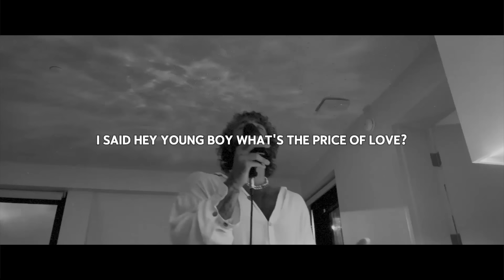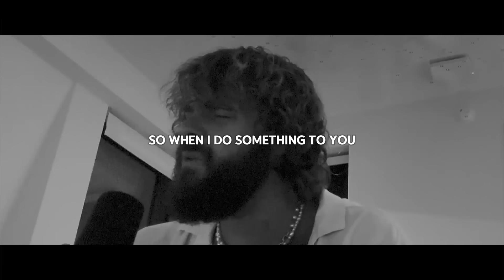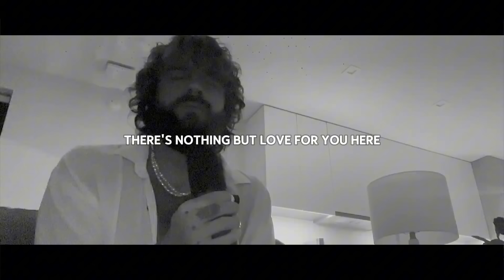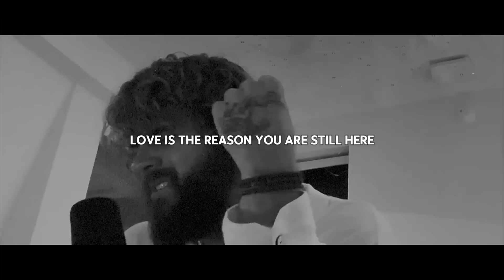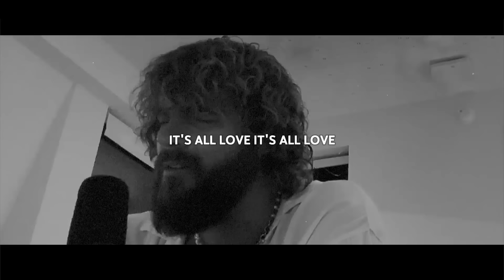Price Of Love (Flow) - Live Freestyle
You never know what's gonna come out when you sit down for moments like these. This is some of the most vulnerable I've been yet, and I'm excited to share it with you.